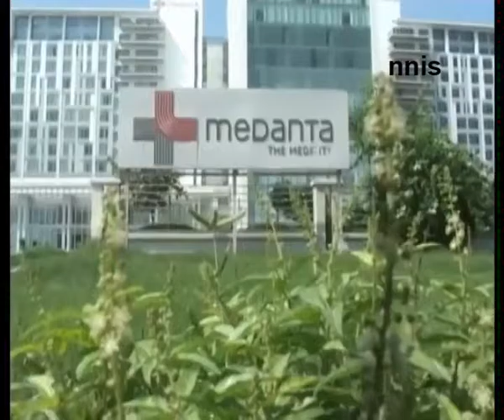Singhal- An Institution In Himself, Says Rajnath Singh